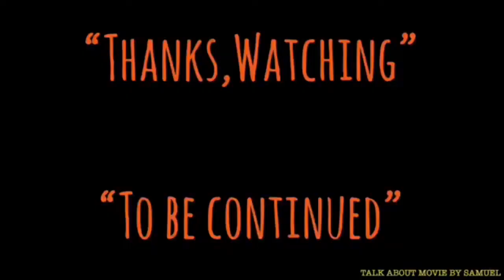| แนะนำหนังน่าสะสม | ทวิสเตอร์ทอร์นาโดมฤตยูถล่มโลก | TWISTER-1996 | MOOHAM Bros.TH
-แสบ
-sabsamuel
-sabsamuelkhamphiman

ทวิสเตอร์ ทอร์นาโดมฤตยูถล่มโลก-ชื่อไทยตอนฉายโรง
พ.ศ. 2539/1996 ‧
ภาพยนตร์แนวแอ๊กชั่น/ตื่นเต้น/มหันตภัย
คำอธิบายแปลจากภาษาอังกฤษ-Twister เป็นภาพยนตร์มหากาพย์ปี 1996 ของชาวอเมริกันที่กำกับโดย Jan de Bont จากบทภาพยนตร์โดย Michael Crichton และ Anne-Marie Martin ผู้บริหารคือ Steven Spielberg, Walter Parkes, Laurie MacDonald และ Gerald R. วิกิพีเดีย (ภาษาอังกฤษ)
วันที่ออกฉาย: 10 พฤษภาคม 2539 (อเมริกา)
ผู้กำกับ: Jan de Bontมีส่วนร่วม
บ็อกซ์ออฟฟิศ: 494.5 ล้าน USD
ประพันธ์ดนตรีโดย: แอนโทนี คีดิส, เดฟ นาวาร์โณ, แชค สมิธ, ฟลี, มาร์ก แมานซินา, เอนนิโอ มอร์ริโคเน, เพิ่มเติม
รางวัลที่ได้รับ: บริติช อะคาเดมี่ ฟิล์ม อวอร์ดส์ สาขาการสร้างภาพพิเศษยอดเยี่ยม, เพิ่มเติม
Twister is a 1996 American epic disaster film directed by Jan de Bont from a screenplay by Michael Crichton and Anne-Marie Martin. Its executive producers were Steven Spielberg, Walter Parkes, Laurie MacDonald and Gerald R. Molen. The film stars Helen Hunt, Bill Paxton, Jami Gertz and Cary Elwes, and depicts a group of storm chasers researching tornadoes during a severe outbreak in Oklahoma.
Twister grossed $494.5 million worldwide, and became the second-highest-grossing film of 1996; an estimated 54.7 million tickets were sold in the US.[1] The film was met with a mixed critical reception, receiving criticism for its screenplay and praise for its visual effects and sound design. The film received Academy Award nominations for Best Visual Effects and Best Sound, but lost both to Independence Day and The English Patient respectively.
Directed by
Jan de Bont
Produced by
Ian Bryce
Michael Crichton
Kathleen Kennedy
Written by
Michael Crichton
Anne-Marie Martin
Starring
Helen Hunt
Bill Paxton
Jami Gertz
Philip Seymour Hoffman
Cary Elwes
Mark Mancina
Cinematography
Jack N. Green
Edited by
Michael Kahn
Production
company
Warner Bros.
Universal Pictures
Amblin Entertainment
Distributed by
Warner Bros.
(North America)
Universal Pictures
(International)
Release date
May 10, 1996
Running time
113 minutes
Country
United States
Language
English
Budget
$92 million
Box office
$494.5 million